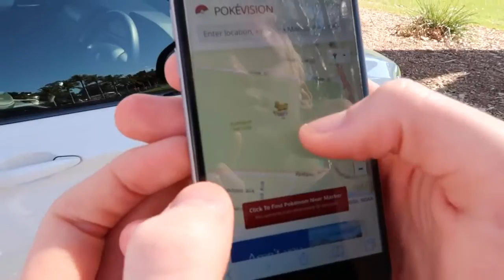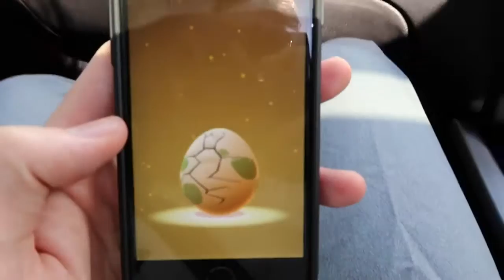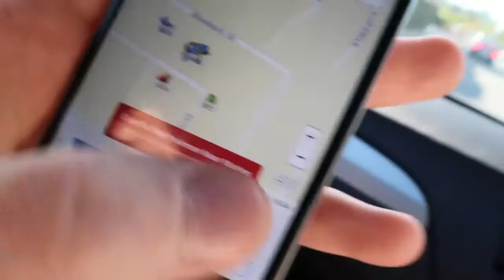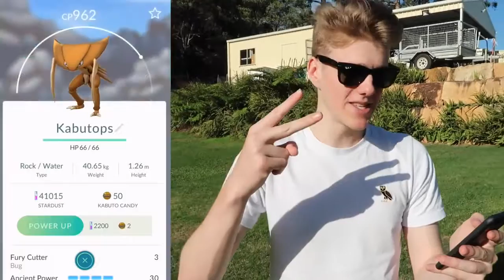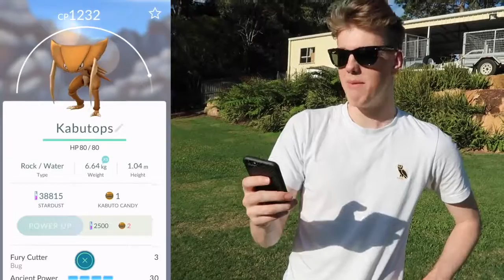POKEMON GO RARES ON THE BEACH